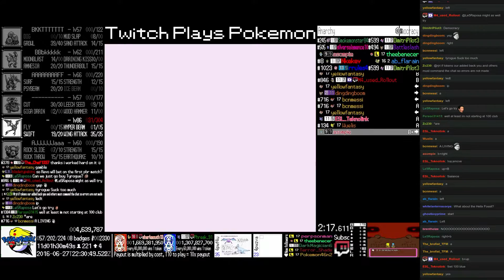Twitch Plays Pokémon Brown - Hour 265 to 266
Twitch Plays Pokémon Brown run. Day 11, hour 2.